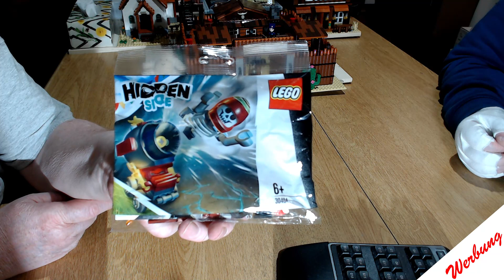Zusammen Bauen - LEGO Polybags - Ninjago 30536 & Hidden Side 30464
Hallo Leute, heute bauen wir wieder Zusammen.

Spendenaktion